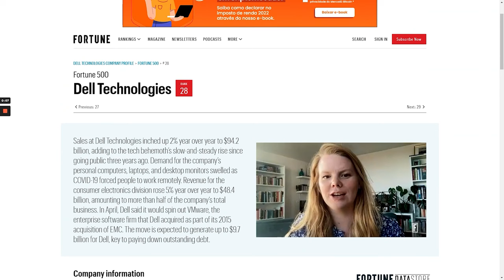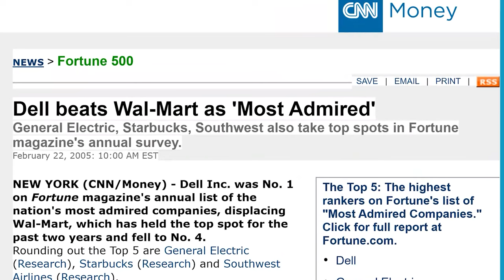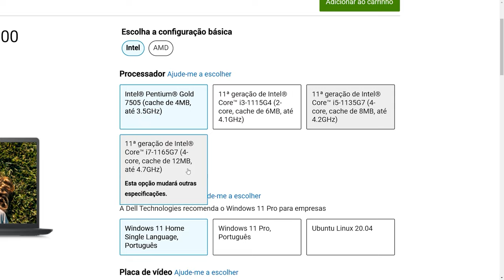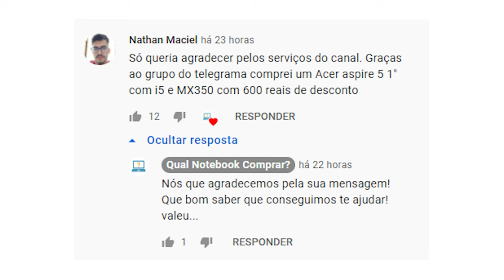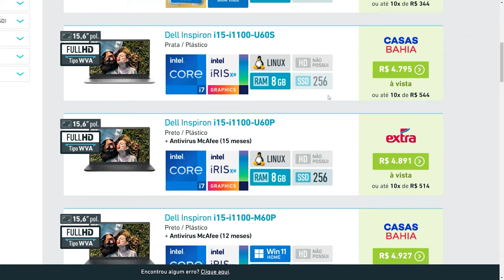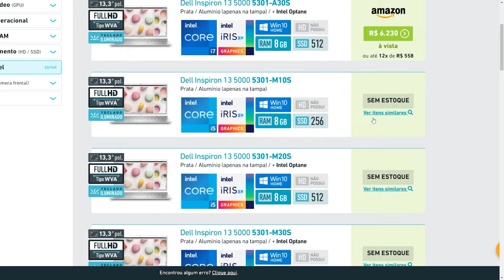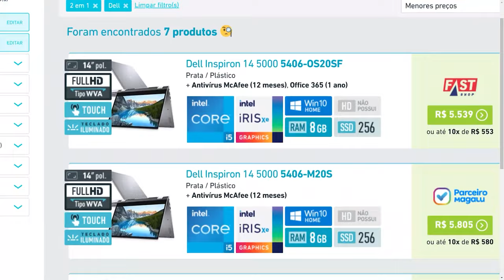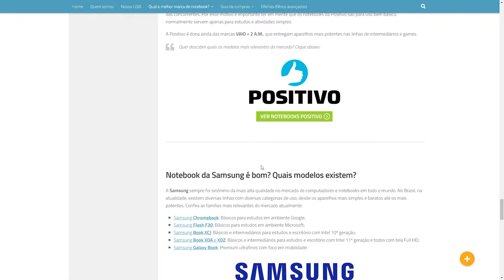Notebook da DELL é bom? Vale a pena comprar? É confiável? Conheça a linha completa no Brasil 2022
A Dell é uma fabricante de notebook é famosa e tradicional no Brasil, dá pra dizer que ela é uma da mais antigas e sólidas no mercado de portáteis, sem sua confiabilidade e uma linha super completa que vai dos básicos até os Gamers super avançados. Porém os fatores de Custo benefício não se aplicam a toda as suas séries, e nós vamos explicar os motivos e detalhes.
 👉 DICAS QNC:
E a primeira família da nossa lista será a Dell Inspiron 15 3000, onde o número “15” identifica a tela de 15,6” polegadas e o “3000” indica um acabamento mais básico, que neste caso é de plástico nas cores preto ou prata.

Para quem busca notebooks com acabamento mais refinado, os modelos que ainda têm o número “5000” no nome já estão saindo de linha. Os notebooks de código 13 1100 têm tela de 13,3” polegadas na proporção 16:10, um pouco mais alta. Já os modelos 15 i1101 têm tela de 15,6” polegadas na proporção clássica de 16:9.

Modelos com tela que gira em 360 graus. Mas, atualmente os modelos de código 14 5406 estão fora de linha. Então, enquanto não chegam novidades no mercado, a Dell fica devendo boas opções de compra nesta categoria diferenciada.

Concorre diretamente com os MacBooks. Assim como os equipamentos da Apple, os Dell XPS tem um preço mais salgado, na faixa dos 10 mil. Eles são inteiros construídos em alumínio na cor prata, com a base do teclado em fibra de carbono na cor preta.

Quando o assunto são games, a Dell sempre teve uma presença fortíssima no mercado brasileito. Os modelos mais atuais são os Dell G15, construídos em plástico na cor grafite, com um visual bem bacana que lembra um pouco os notebooks da linha Alienware, que também pertencem à Dell.

E por fim temos os Dell Alienware, divididos aqui no Brasil entre as subfamílias m15 R6 e x17 R2. Eles possuem um visual ainda mais “invocado” e com chassi mais robusto, que pode ser todo em alumínio ou com liga de magnésio na tampa e na base do teclado.

Em breve retornaremos com o vídeo de mais uma gigante do mercado dos notebooks. Diz aí nos comentários, qual você quer que seja a próxima?

Nesse vídeo você encontra estes temas:
- Notebook Dell é bom?
- Vale a pena comprar notebook Dell?
- Qual os melhores notebooks Dell no Brasil?
- Quais os tipos de notebook Dell nacional
- Processadores do computador Dell
- Quem fabrica Dell no Brasil?